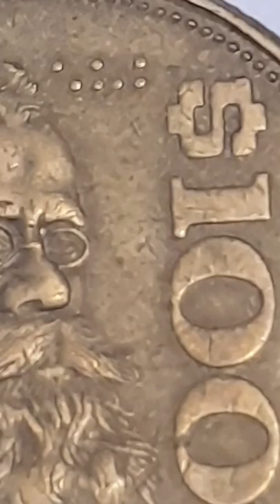Mexico 1984 $100 Peseta Filled N Variant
Mexico
Filled N

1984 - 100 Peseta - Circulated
Aluminium - Bronze

Obverse Engraver or Designer -
Top - ESTADOS UNIDOS MEXICANOS / United Mexican States
Center - The coat of arms of Mexico depicts a Mexican eagle perched on a prickly pear cactus devouring a rattlesnake. The design is rooted in the legend that the Aztec people would know where to build their city once they saw an eagle eating a snake on top of a lake.

Reverse Engraver -
Left - Mexican Mint Privy Mark
Center - Portrait of Venustiano Carranza Garza
Top Right - 100 in Braille
Right - Value of the coin $100 and the Date 1984 ( Coin Featured in this video )
Bottom - V Carranza / With the Filled in  N Carra(n)za

Edge - Smooth & Reeded

Minted by - Mo = Casa de Moneda de México, Mexico, Mexico (1535-date)

Proof -

Notes - José Venustiano Carranza de la Garza
Was a wealthy Mexican land owner and politician who was Governor of Coahuila when the constitutionally elected president Francisco I. Madero was overthrown in a February 1913 right-wing military coup.

Born - 29 December 1859, Cuatrociénegas Municipality, Mexico
Assassinated - 21 May 1920, Tlaxcalantongo
Presidential term - 1 May 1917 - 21 May 1920